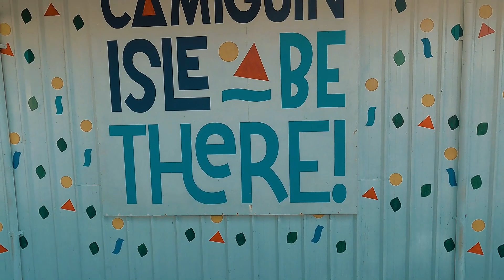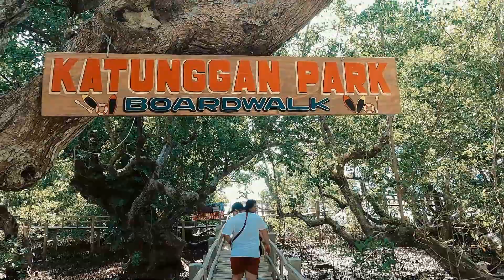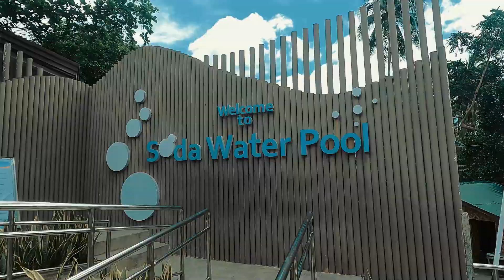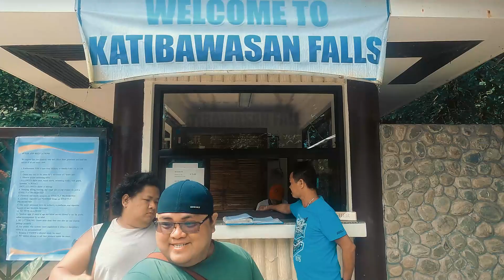EXPLORING CAMIGUIN ISLAND | HIDDEN GEM IN MINDANAO | MUST WATCH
Please support local!

Innerbloom

OFF

Drift Line